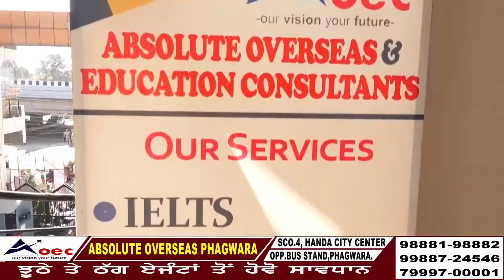ਸ਼੍ਰੀ ਗੁਰੂ ਨਾਨਕ ਦੇਵ ਜੀ ਦੇ ਗੁਰਪੁਰਬ ਨੂੰ ਲੈ ਕੇ ਅਕਾਲੀ ਦਲ ਵੱਲੋ ਤਿਆਰੀਆਂ ਜੋਰਾ ਸ਼ੌਰਾ 'ਤੇ ਸ਼ੁਰੂ